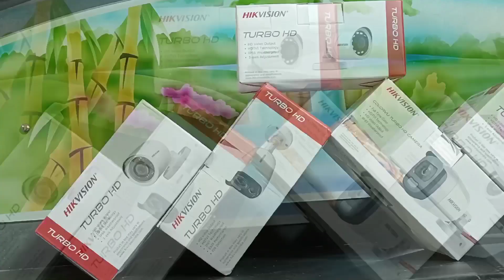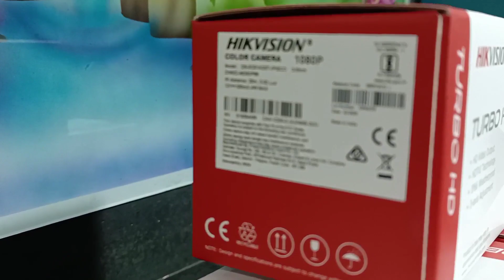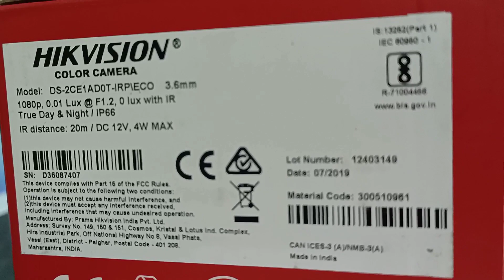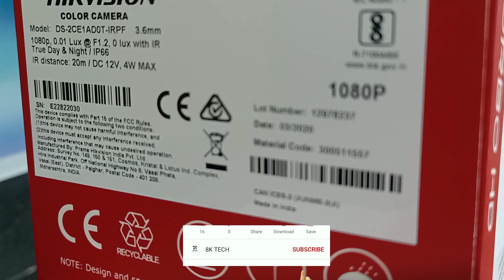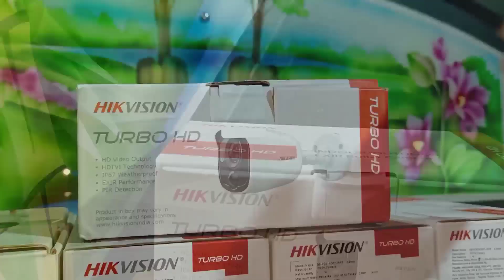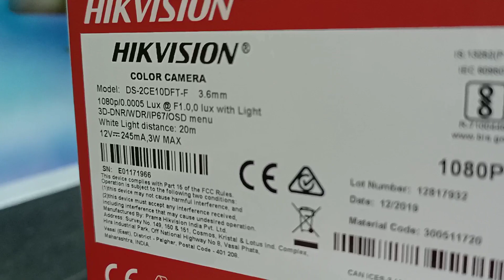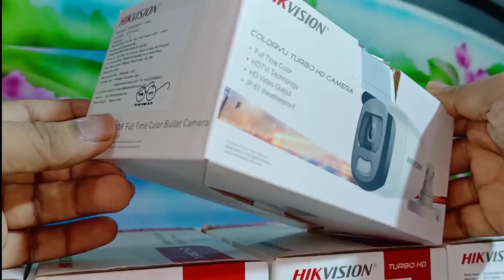Different Types of Hikvision 2MP Camera | Malayalam | 8k Tech